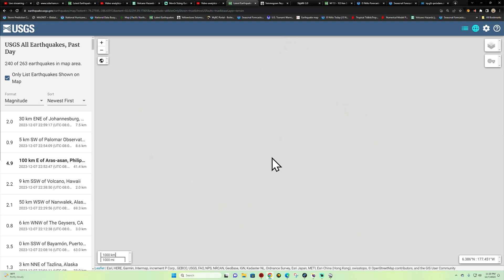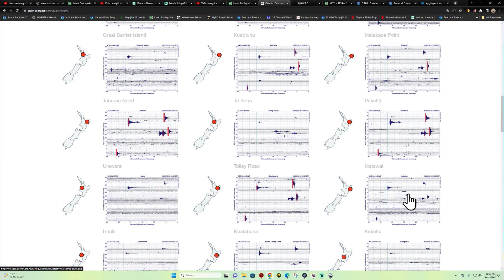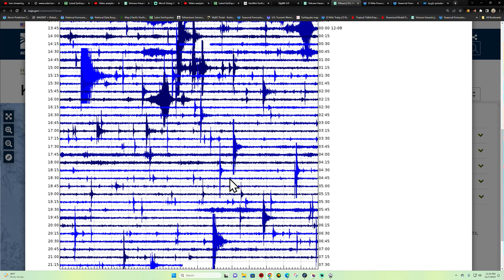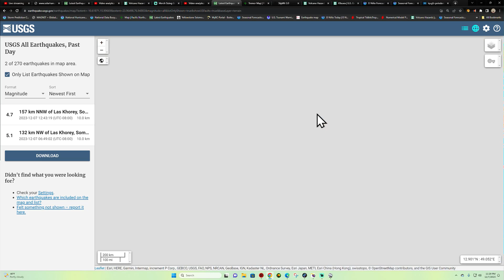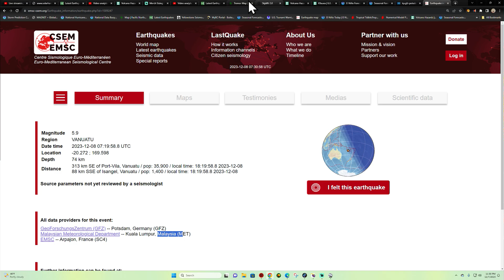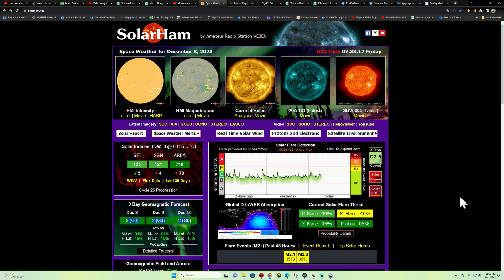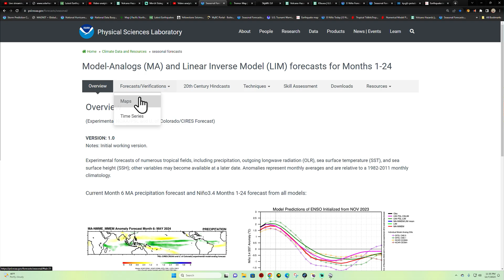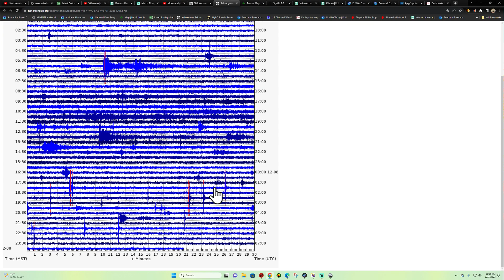Earthquake activity remains elevated around the Pacific. Solar update THURS night 12/7/2023